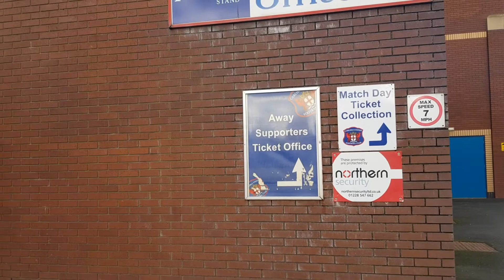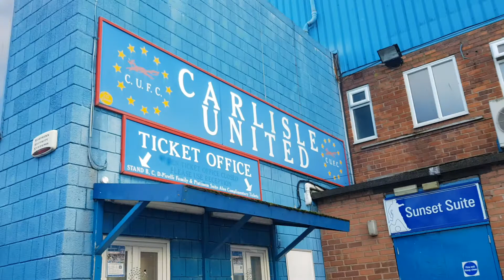STADIUM VISIT: Brunton Park: The Home of Carlisle United Football Club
Carlisle United FC